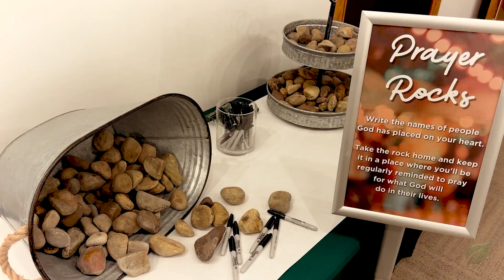It's a Party! - Wexford Event Recap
Orchard Hill Podcasts